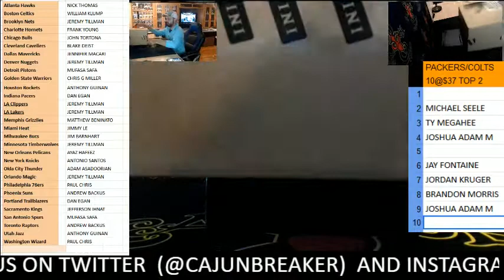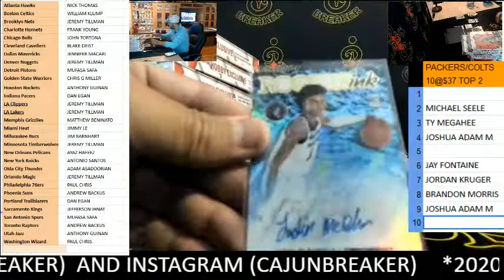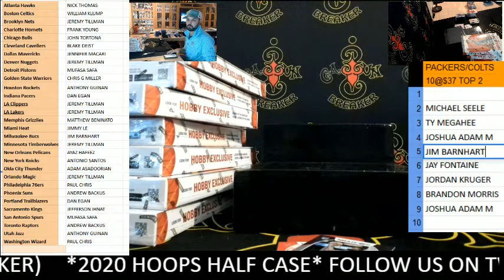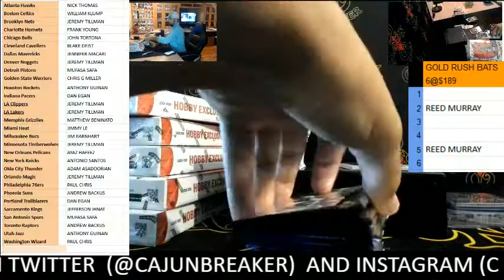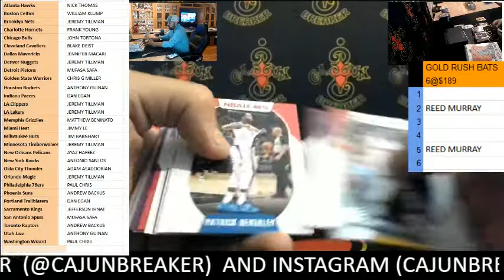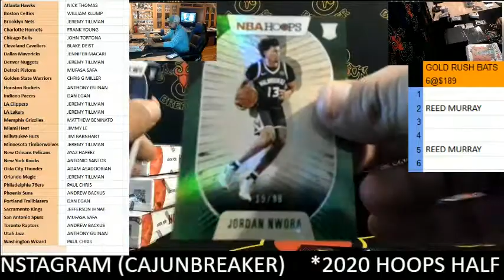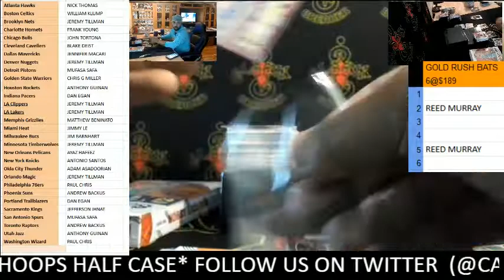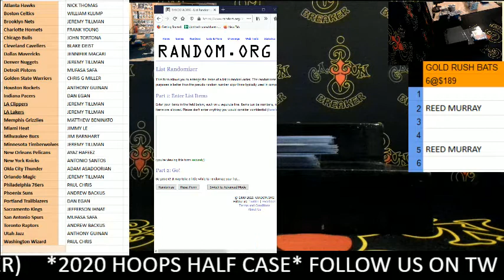CAJUNBREAKER 2020/21 HOOPS HALF CASE #1 2-3-2020